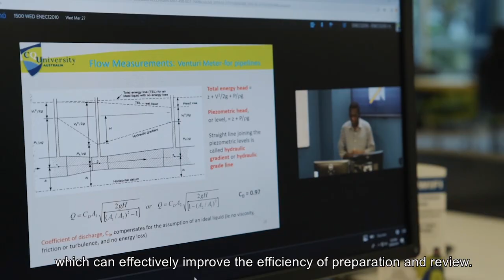CQUniversity - Student Life of Yueqiang Jia (Victor) - Bachelor of Engineering (Honours)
International student from China, Yueqiang Jia (also known as Victor) is studying the Bachelor of Engineering (Honours) on a scholarship at CQUni Rockhampton campus. He chose this course because of his background in engineering and CQUni’s engineering graduate employment rate and salaries are top ranked in Australia.

Victor enjoys the teaching methods, resources and mentoring he receives from his teachers and is looking forward to taking on an internship in his final term.